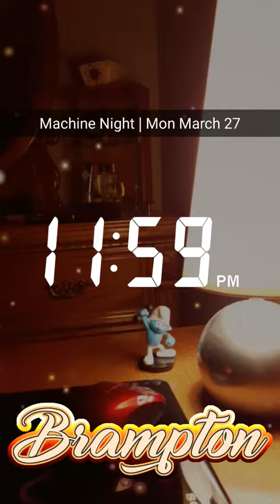March 27 2017 - The PF Black Card Access | Snap Vlog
Working from home after consistency on the gym grind.